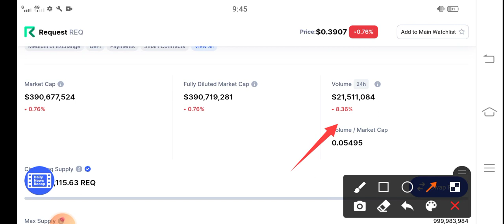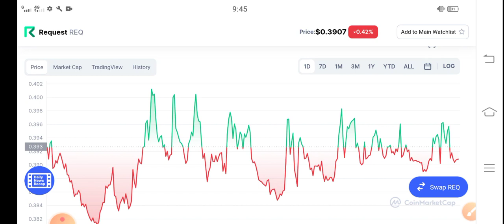Request January Prediction || Request Price Prediction! REQ Coin latest News Today